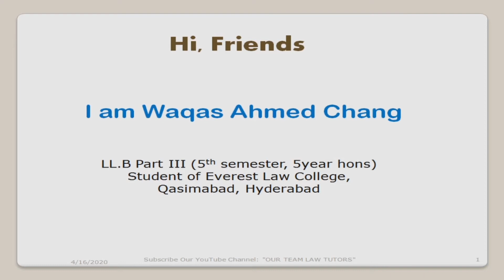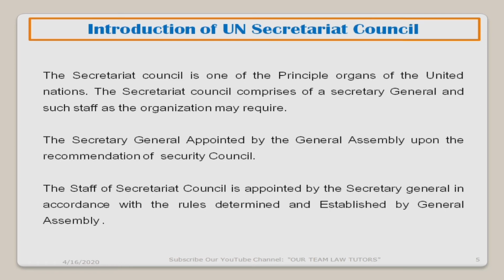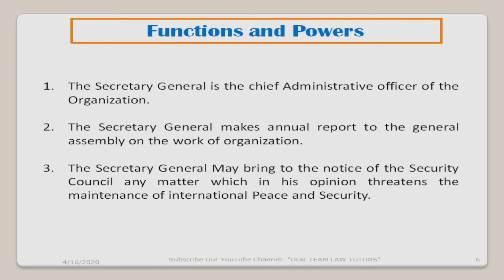UN Secretariat Council In Urdu | By Waqas Ahmed | Our Team Law Tutors